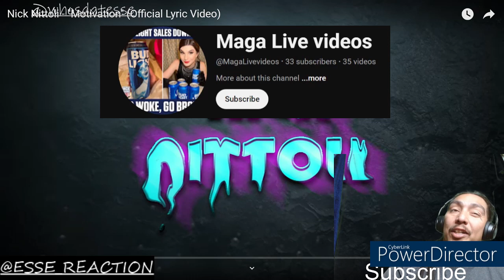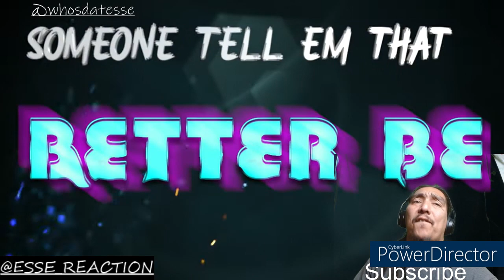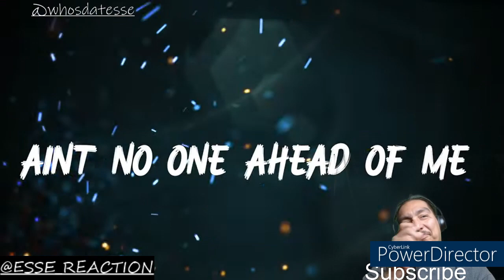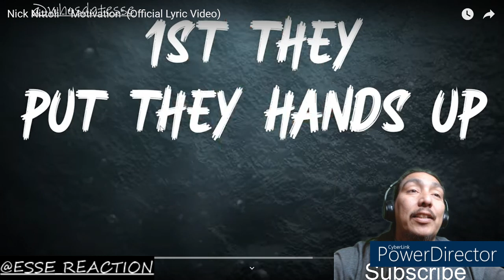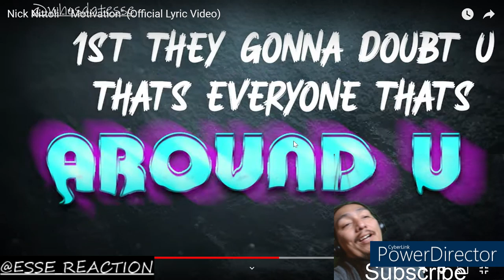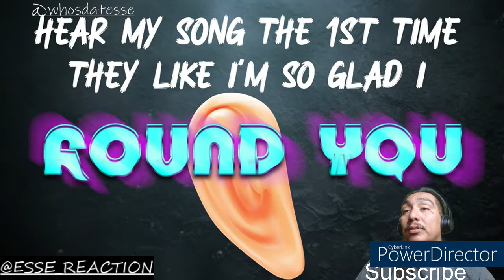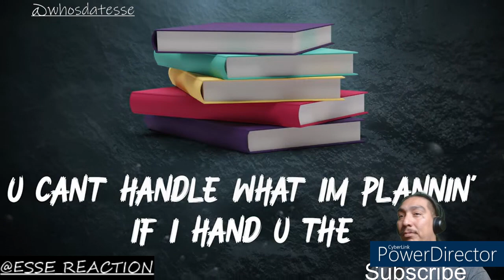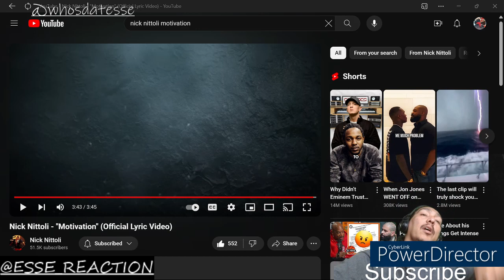Nick Nittoli-Motivation..ESSES REACTION.. @nicknittoli First time Listner Congrats..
Whats up my Raza.. This channel is dedicated to underground rappers, im a small channel but its been started for the purpose of reacting to artist that noone has heard and give a lil extra views to they music..im not big YET but i hope to be soon enough and continue to supprt them in their journey..THX FOR WATCHING N SUPPORTING THE CHANNEL